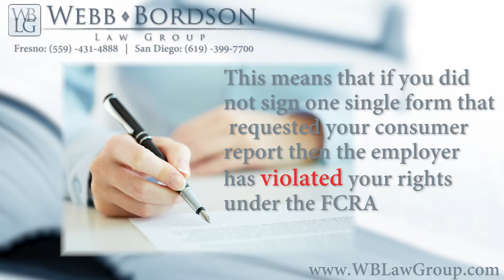Employment Attorney San Diego, FCRA 619 399 7700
Webb & Bordson an employment attorney in San Diego, discusses the FCRA and how you have a right to know when your consumer report is being procured during employment.

In California, unless expressly specified otherwise, all employment is considered “at will.” That means that an employee can quit his or her job at any time and, conversely, the employer may elect to terminate the employee’s employment at any time, for no particular reason. This policy, however, does not protect an employer’s right to award promotions or terminate employees based on prejudices held against a particular race, gender, or other non-work-related personal attribute.

Employment disputes involve very complex federal and state laws which often change just as politics do. Many employers may find it difficult to stay in compliance with these changing laws and employees often times don’t fully understand the full extent of their rights under these laws.

The employment lawyers at Webb and Bordson, APC have provided solutions to both employers and employees who have questions about their rights, compliance, legal challenges and disputes. Our San Diego employment law practice areas include:

• Employment discrimination and harassment

• Class action and wage claims

• Counseling and Advice

• Medical and family leave disputes

• And last but not least, wrongful termination

Wrongful termination disputes commonly arise either when demonstrable discrimination is a factor, or when the employer and employee have signed a contract requiring certain job performance for a certain period of time, for a specified compensation. In such circumstances, employers may only terminate employees for “just cause.” Webb & Bordson has successfully represented numerous employers and employees in such matters.

When you decide to work with our San Diego employment law firm, you can rest assured you will receive a high level of personal service and aggressive advocacy. Whether you have been the victim of harassment, discrimination, or other civil rights matters we are here to help. The attorneys at Webb and Bordson, APC have a record of success when dealing with litigation of civil rights and employment law disputes.

We have two offices conveniently located in Fresno, California as well as San Diego, California to be able to service clients in different parts of this state.

If you have questions about your rights as an employee or compliance as an employer, make an appointment with an employment lawyer at our law firm today to meet at the location most convenient for you.